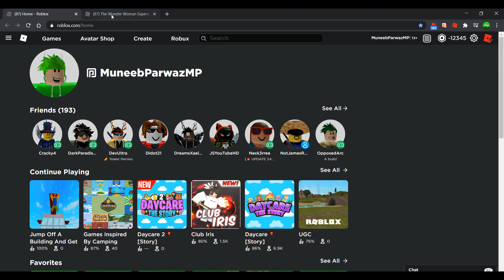Wonder Woman *EVENT* Prizes | Roblox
Free Wonder Woman *EVENT* Prizes | Roblox
This event should come out anytime soon!!

⭐Support me and enter my Star code MUNEEB when you buy Robux

⭐Username⭐
MuneebParwazMP